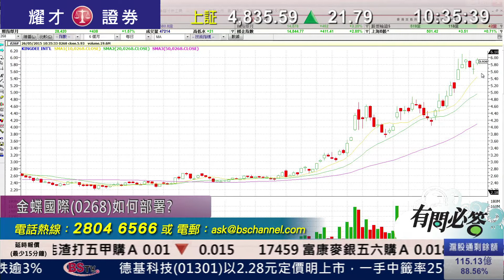耀才財經台 有問必答 黃雪瑩 黃偉豪﹣有問必答：0941、1053、0857